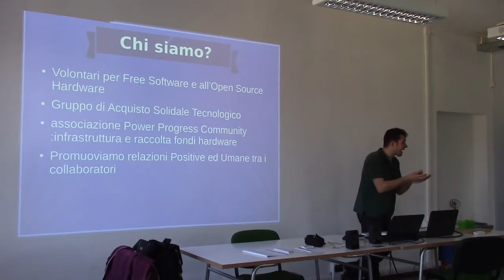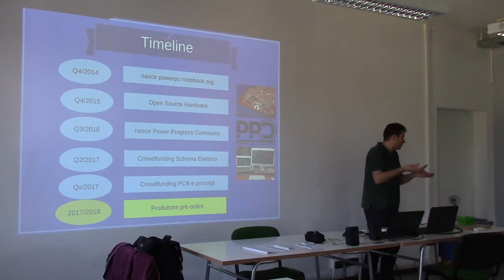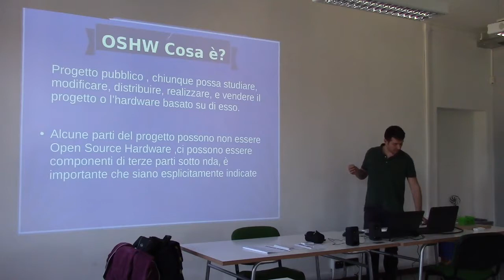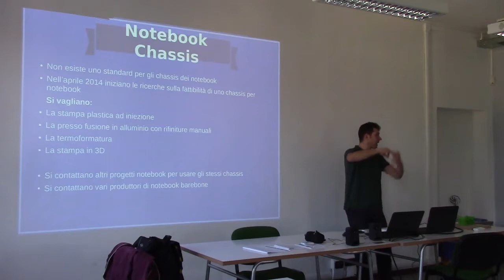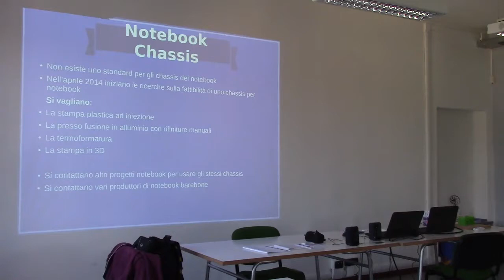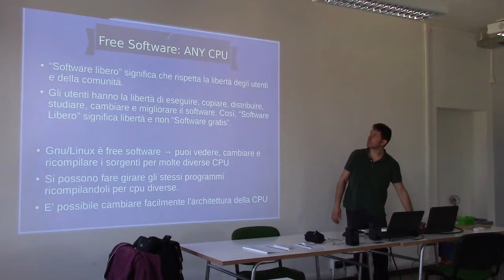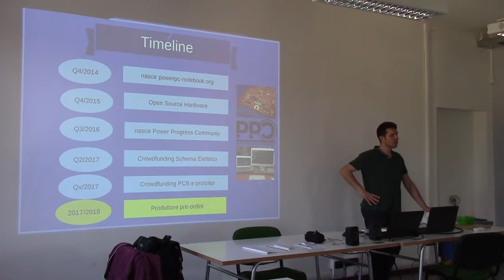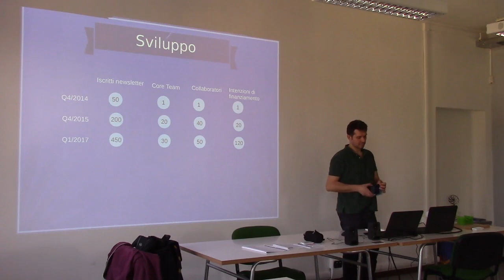Open Source Software e Hardware per un consumo etico - 5 aprile 2017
presentazione progetto Open Source PowerPC Notebook dell'associazione Power Progress Community

Presso la "Fiera del Lavoro Intraprendente"  4 e 5 aprile a Rozzano, presso Multilab e Cascina Grande, AFOL Sud Milano, in collaborazione con il Comune di Rozzano.